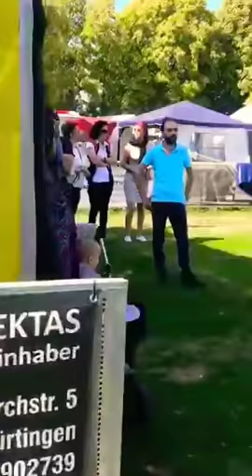Adem Kodalak ve Mehmet Tak Ağasar Horonu ve Dik Horon / 19. Ulm Kadırga Yayla Şenliği 24.06.2018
Adem Kodalak ve Mehmet Tak Dan Süper Horon Ağasar ve Dik Horon
Ulm Yayla Şenliği Kadırgası 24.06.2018